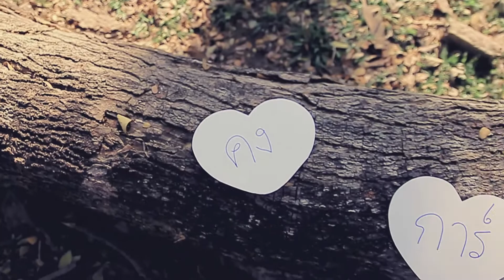Wedding E-Card : Nan+Tong 01.03.14 [SANGDEE]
Wedding E-Card : Nan+Tong 01.03.14
เวลา 15.30 น. พิธีมงคลสมรส
เวลา 18.00 น. เชิญร่วมรับประทานอาหาร (ห้องประชุมต้นไทร)
ณ โรงแรมคงการ์เด้นวิว อำเภอเมือง จังหวัดเชียงราย

Wedding E - CARD การ์ดเชิญ Online สำหรับคนรุ่นใหม่ ยุคโซเชียลเน็ตเวิร์ค สามารถนำไปแชร์ เชิญชวนเพื่อน ญาติ พี่น้อง ให้มาร่วมงาน รวมถึง บอกสถานที่ตัดงาน และ ทีมของงานแต่งได้ด้วย